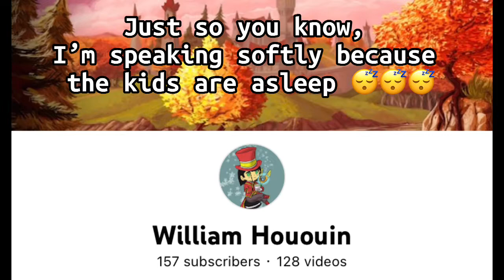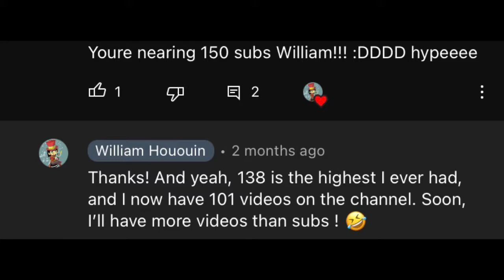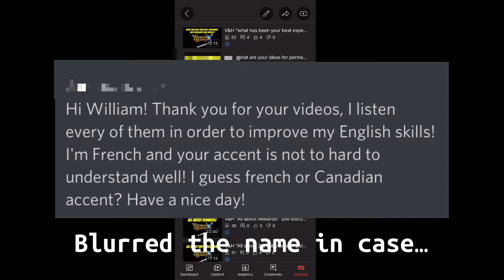A (belated) thank you for the 150 subscribers!!!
Hi all!!!

Also discussing some of what I want to do in the near future 😄

Cheers !